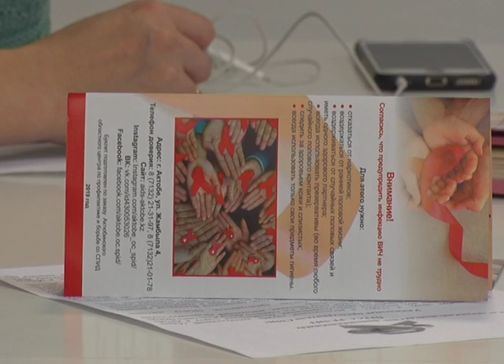10 айда 37 ақтөбелік ВИЧ инфекциясын жұқтырған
Бүгін бүкіләлемдік ЖИТС-ке қарсы күрес кампаниясы басталды. Бұл туралы облыстық ЖИТС-ке қарсы күрес орталығының мамандары мәлімдеді. Кампания шеңберінде емханаларда бір ай бойы ашық есік күндері өтіп, жедел тексерулер жүргізіледі. Соңғы мәлімет бойынша облыста 266 адам ВИЧ инфекциясымен есепте тұр. Оның 225-і халықаралық стандарт бойынша ем алып жатыр. 14 адам жазбаша түрде емделуден бас тартқан. Қалғандары дәрілерді жүрдім-бардым қабылдайды және бір бөлігі ем қабылдауға енді дайындалып жатыр. Қазір облыста ауру жұқтырғандардың емделу көрсеткіші 85 пайыз. Келесі жылы 90 пайызға жеткізу жоспарланып отыр. ВИЧ жұқтырғандардың арасында 20-29 жастың ортасындағылар көп. Олардың үлесі 41 пайыз. Науқастардың 63 пайызы жыныстық жолмен жұқтырған. Есірткі арқылы жұқтыру азайған. Мамандардың айтуынша алдын алу шаралары көбіне оқу орындарында жиі өткізіледі. Жыл бойы дәрігерлер жастарға індет туралы мағлұмат беріп, парақшалар таратады. Бүкіләлемдік күрес кампаниясы кезінде қаладағы барлық емханаларда және аудандардағы  денсаулық орталықтарында  ашық есік күндері өтеді. Тұрғындар жедел тест арқылы тексеріледі. Қазір Ақтөбе республика бойынша ауру көрсеткіші жөнінен 14-орында. Биылғы 10 айда ВИЧ жұқпасымен 37 адам тіркелген. Оның 30-ы індетті жыныстық жолмен жұқтырып алған. Дәрігерлердің айтуынша ВИЧ бірден белгі бермейді. Мәселен есірткі қабылдайтын бір ақтөбелік өзінің жазылмайтын ауруға шалдыққанын тоғыз жылдан соң бір-ақ білген. ВИЧ инфекциясының 4 сатысы бар. Соңғы сатыларында ғана науқас ауруханаға түсіп, түгел тексеруден кейін ғана індет анықталуы мүмкін. Сол себепті қандай да бір қауіпті қарым-қатынас болса бірден тексерілу керек. Тексеру тегін. Айына облыста тіркелген сырқаттарды емдеуге бес миллион теңге бөлінеді. Бұл ақшаға ВИЧ жұқтырғандарға ішетін дәрілер беріледі. Қазақстан бұл айықпас дертке шалдыққандарды тегін емдейтін мемлекет. Ал емделуден бас тартқандармен қазір психотерапевттер айналысып жатыр. Егер дер кезінде тексеріліп, бірден ем қабылдайтын болса ауруды басқаларға жұқтыру қаупі жойылады. Мұндай талаптарды орындаған бірнеше ақтөбелік әйел өмірге дені сау бала әкеліп, бақытты өмір сүріп жатыр. ЖИТС-ке қарсы бір айлық кампания 5-желтоқсанда аяқталады.